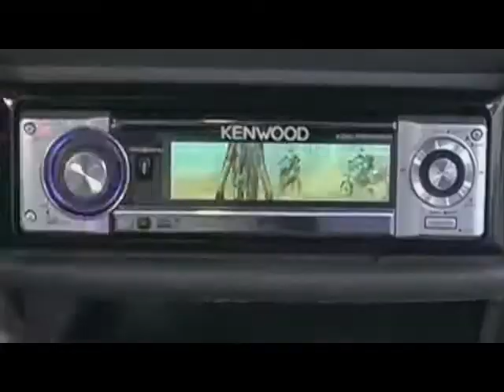Dat dere advertisement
Schjul project